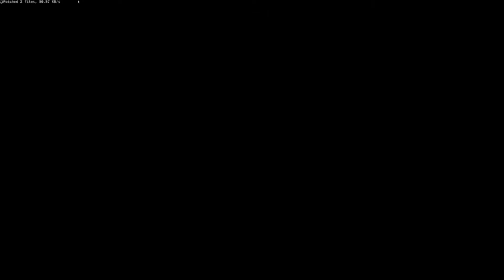Neverwinter #02 (Matando o Dragão)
Daeee gurizada gente fina :O Tudo certinho?
Professor Meyer trazendo o SEGUNDO vídeo da série de Neverwinter!!

Tenho algumas informações:
1) Meu microfone está um lixo
2) Meu computador foi pra manutenção e volta só nessa segunda, então fiquei sem gravar semana passada toda
3) Consegui gravar em outro notebook o Neverwinter
4) Em BREVE iremos abrir RECRUTAMENTO para o ROBE

repito

*Em BREVE iremos abrir RECRUTAMENTO para o ROBE*

Meu muito obrigado para os amigos que estão jogando NEVERWINTER comigo:
- Rogerinho
- Buddah
- Silvio
- Zaboti

GAMEVOX - the best Voice Communication for Your Gaming Community